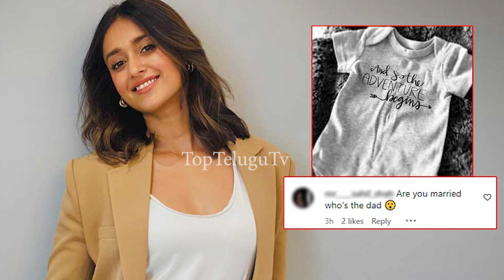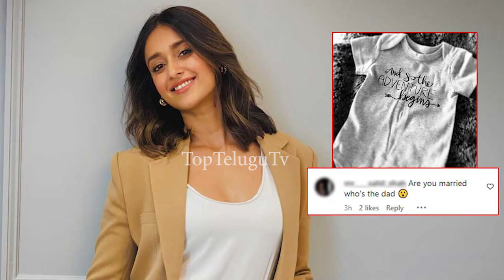Ileana D'Cruz Announces Her Pregnancy in a Sweet Instagram post | TopTeluguTv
TopTeluguTv#TollywoodUpdateNews, BreckNews celebrity Interviwes # Movieinterviwes live Latest Brecking News Entertainment videos Toptelugumasthe Trending videos exclusive Interviews#Trending Topics Latest Tollywood News and Gossip#toptelugumasthe live Genuine Public Talk Twitterreview celebrity interview MovieTwitterreview TopTeluguStudios live